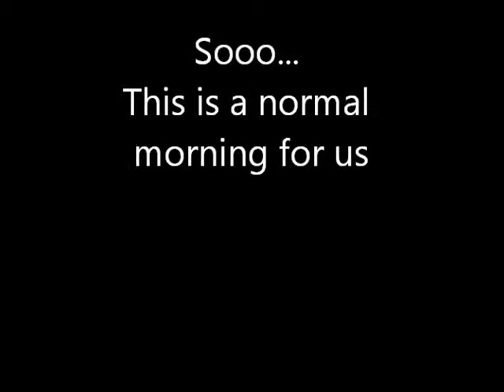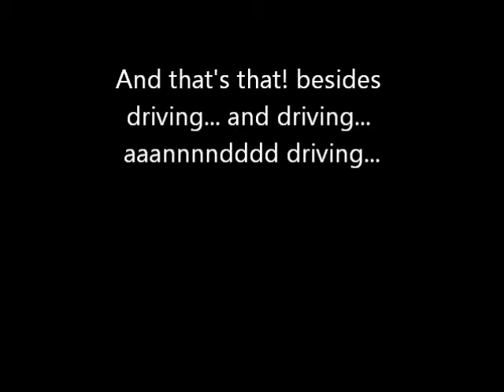Mornings for me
just a normal morning